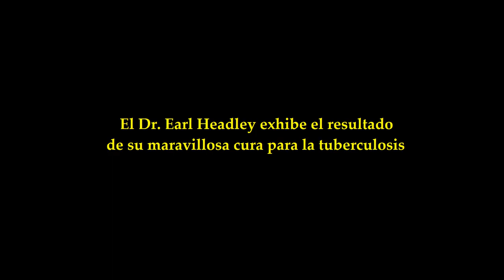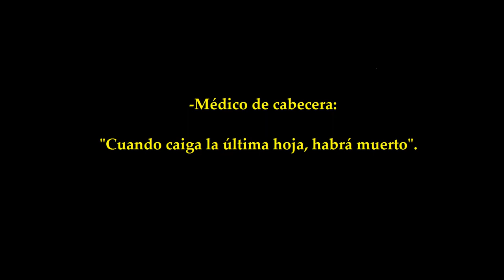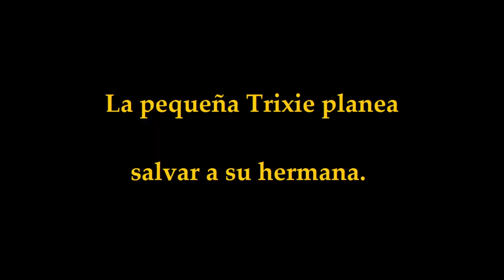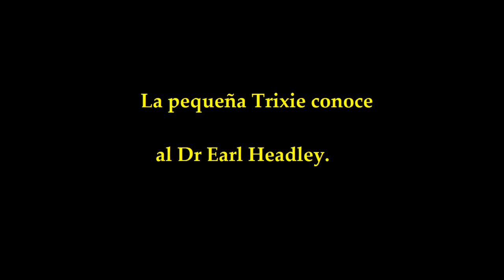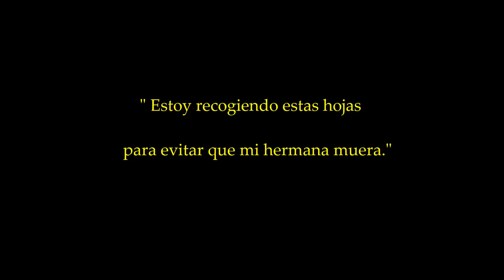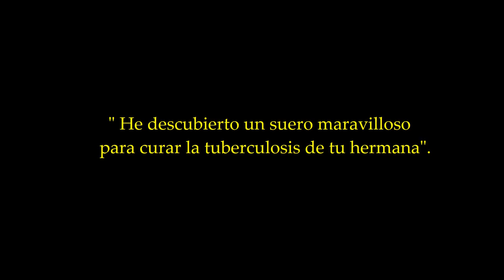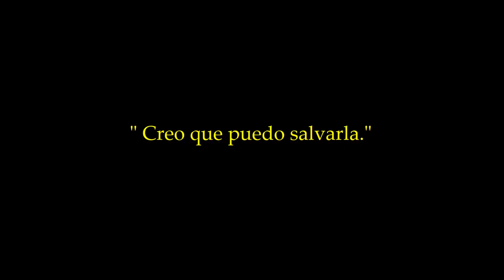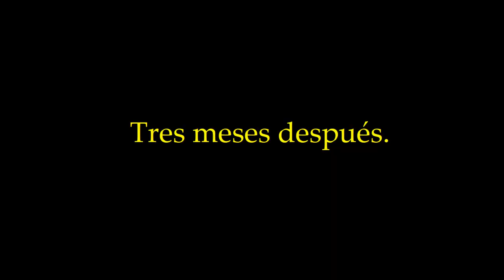⚠ 1912. Falling Leaves [ ALICE GUY ]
Título: Falling Leaves.
Año: 1912.
País: Estados Unidos.
Dirección: Alice Guy.
Guión: Alice Guy.
Novela Original: O. Henry.
Dirección de fotografía: Alice Guy.
Set: Henri Ménessier.
Productora: Solax Film Company.
Intérpretes: Mace Greenleaf, Blanche Cornwall, Marian Swayne, Magda Foy, Darwin Karr, Mary Foy.
Sinopsis: El Dr. Earl Headley espera demostrar con impaciencia lo que parece ser una cura milagrosa para la tuberculosis. Sin embargo, no muy lejos de donde está trabajando, la enfermedad parece lista para reclamar una nueva vida, una joven llamada Winifred, quien ya se encuentra gravemente enferma.